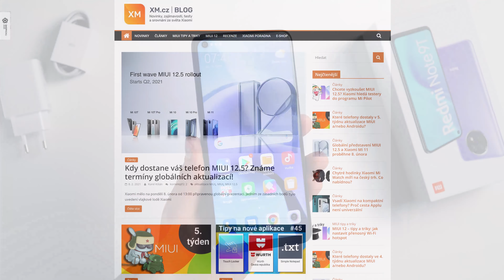Xiaomi Redmi Note 9T (Unboxing od XM.cz)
🛒 Xiaomi Redmi Note 9T lze objednat na našem českém i slovenském eshopu.
✅ Doprava ZDARMA, doručení do druhého dne a dárek ke každému telefonu
🔽 KOUPIT 🔽

Novinky, testy, recenze, poradna a srovnání ze světa Xiaomi